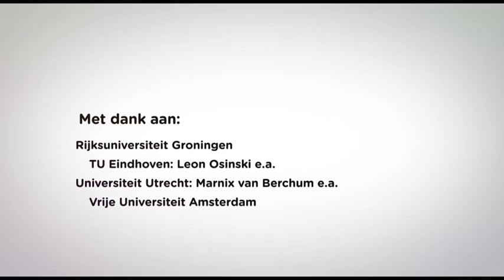Open Access SURF Jaarbeeld 2010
Ieder jaar wordt eind oktober een week lang wereldwijd extra aandacht besteed aan Open Access in de Open Access Week. Ook de universiteiten en hogescholen in Nederland organiseren in die week allerlei lokale activiteiten. Het programma SURFshare van SURFfoundation heeft hierin een coördinerende rol. Bekijk in het filmpje wat de experts over Open Access zeggen.